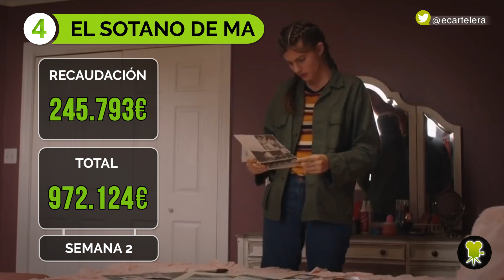Ni 'Men in Black: International' ni 'X-Men' pueden con 'Aladdín' en la taquilla española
El remake de Disney encabeza de nuevo el ranking de las películas más taquilleras del fin de semana a la espera del estreno de 'Toy Story 4'.